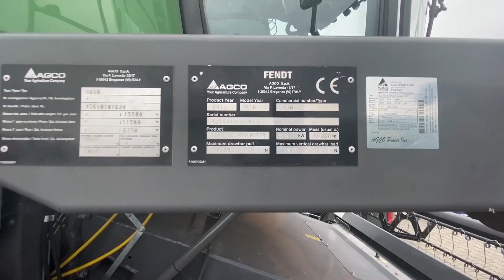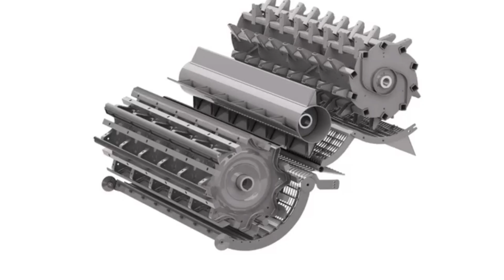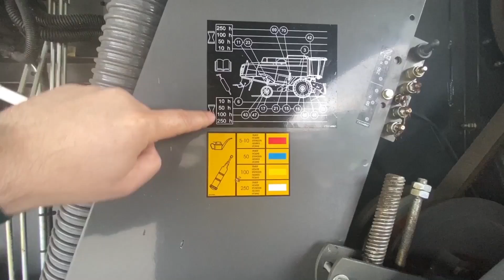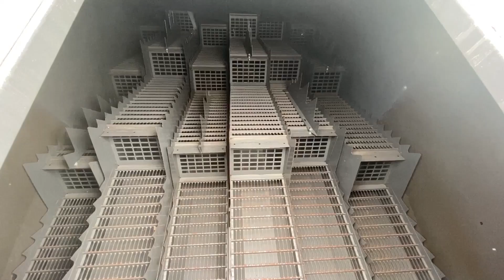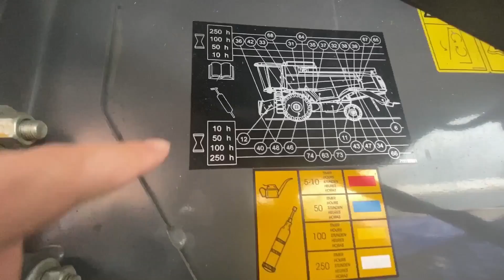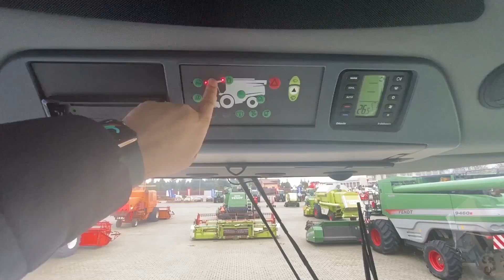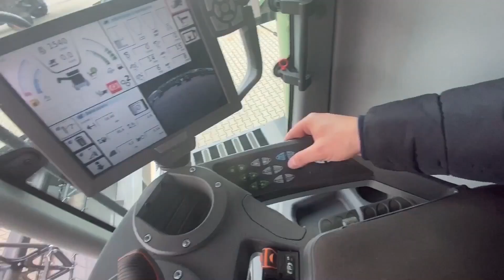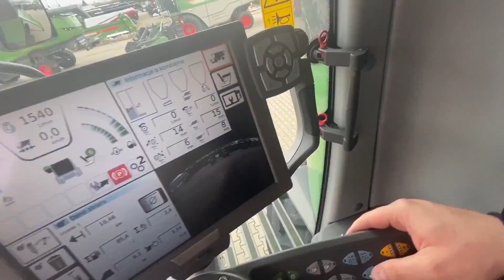MOCNY Kombajn Fendt 6335 C 👉idealny NOWY NABYTEK w rozsądnej CENIE [Korbanek]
Kombajn 300+ KM w rozsądnych pieniądzach ?

Kombajn Fendt 6335 C to najbardziej udana wersja kombajnów AGCO obecnie produkowanych pod nazwą Ideal. Kombajny Fendt słyną ze swojej wysokiej jakości omłotu i świetnego czyszczenia zboża. Ta dobra sława daje rolnikom duże zadowolenie z tego jakie osiągają potem ceny w skupie zboża w czasie żniw. Szeroki dostęp do części zamiennych i duża ilość serwisów mogących wspierać klienta to gwarancja bezpieczeństwa w późniejszym serwisowaniu tego kombajnu.